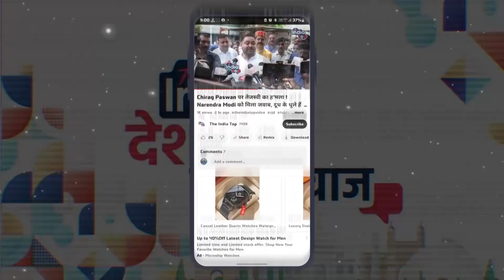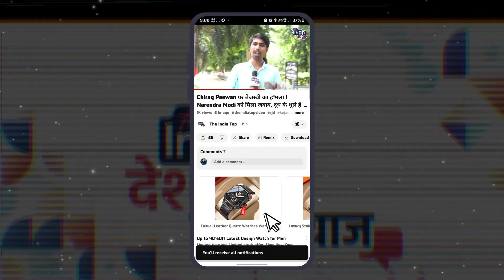इस्तीफे के बाद Nitish Kumar का खुलासा ! Lalu Yadav नहीं इस कारण हुए अलग !